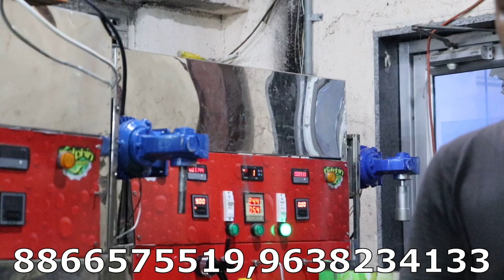BUSINESS TIPS AND TRICKS | सॉफ्ट ड्रिंक्स का बिज़नेस कैसे करे | पूरी जानकारी एक ही वीडियो में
dolphin appliances
alka cinema road, \bhavnagar- 364001, gujarat